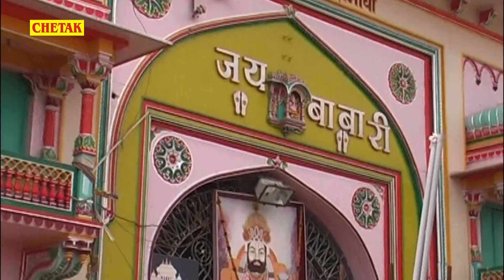05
Song Name -
Album Name -
Singer -
Chetak Cassettes